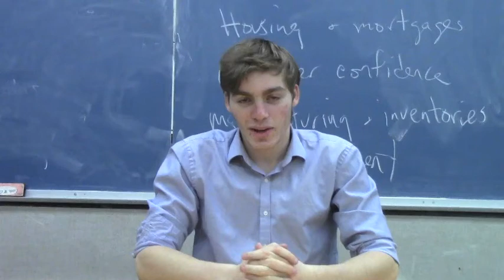HCHS Athletics Weekly Update - 11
After a long break we're back with more update!